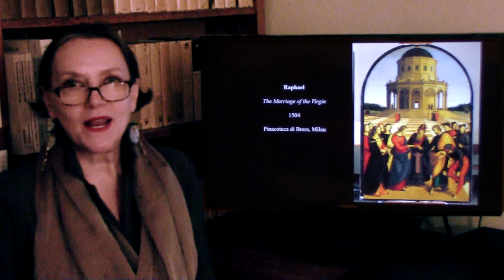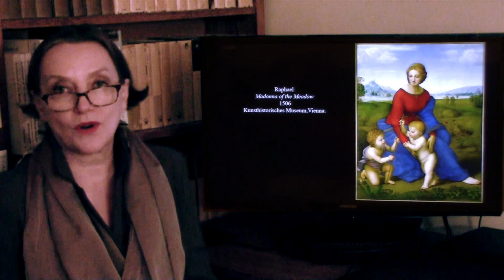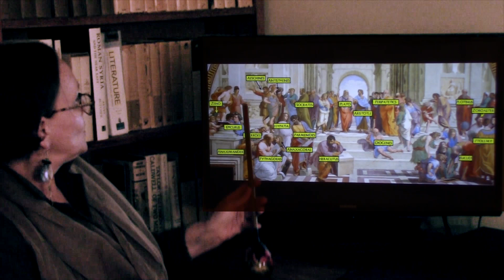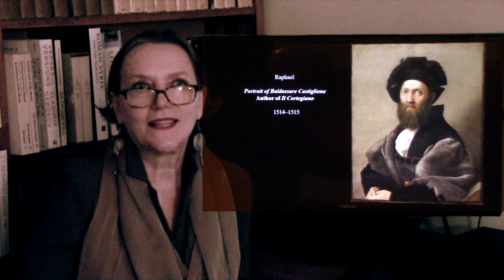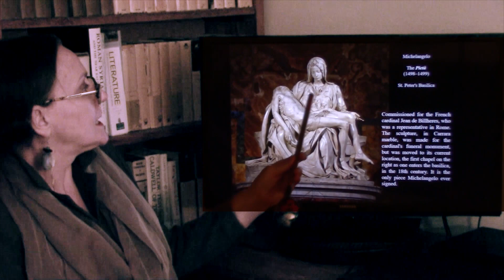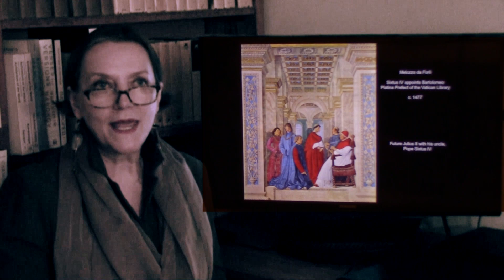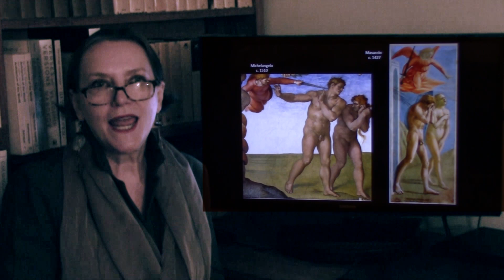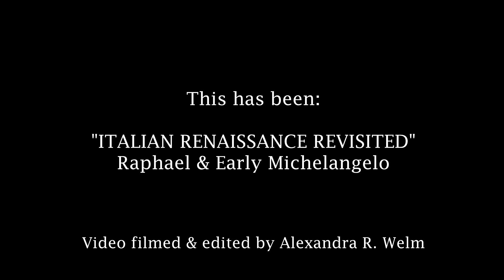PRINCETON ADULT SCHOOL. Italian Renaissance Revisited. Lecture 5: RAPHAEL & EARLY MICHELANGELO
Raphael belonged between Leonardo and Michelangelo.  He was interested neither in Leonardo's explorations, nor in Michelangelo's titanic grandeur.  He had a genius for filtering out doubts and for combining sentimentality with monumentality.  Add to this his virtuoso technique, and there was a recipe that all future neoclassicists would try to apply to their own art.  Unfortunately, he only lived 37 years, but that life was blessed with the highest patronage, and it produced remarkable beauty.

Michelangelo will live almost 90 years, creating inimitable art of titanic force. This lecture, in addition to Raphael, covers the work of Michelangelo through 1516. (He will die in 1564).